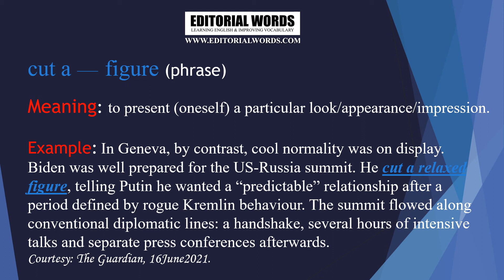Editorial Words - Phrase of The Day 19JUN21